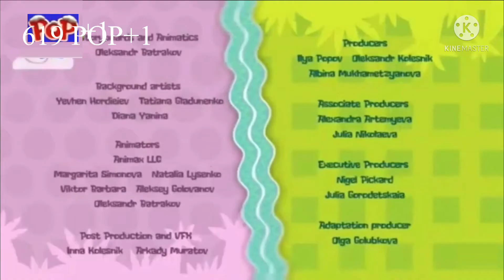Sky Kids Channels Surfing (1st January 2022)